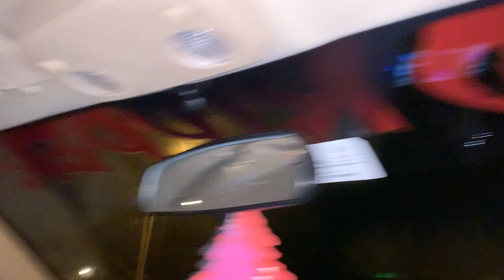a look at the stang